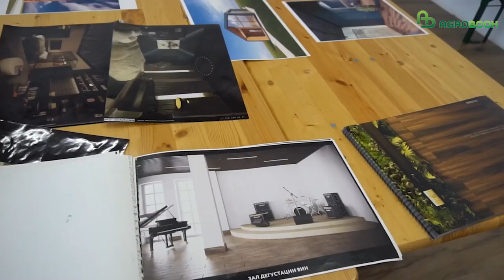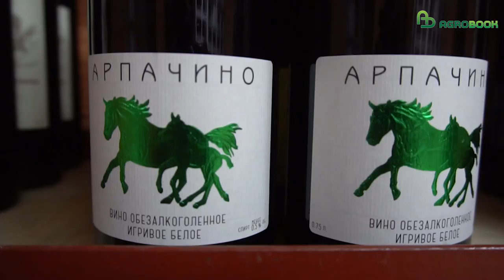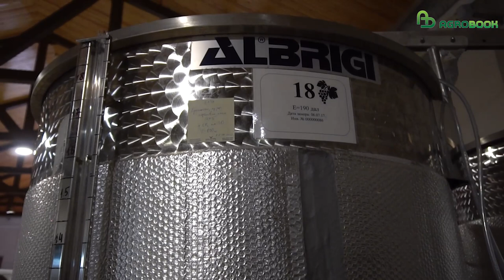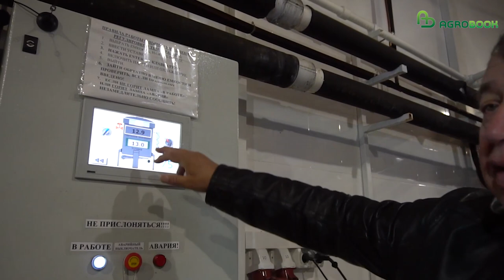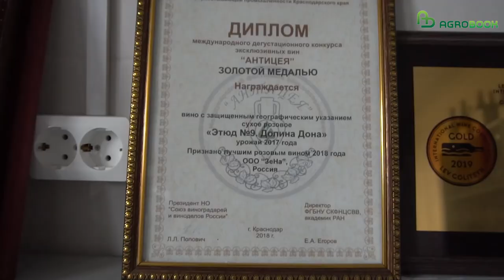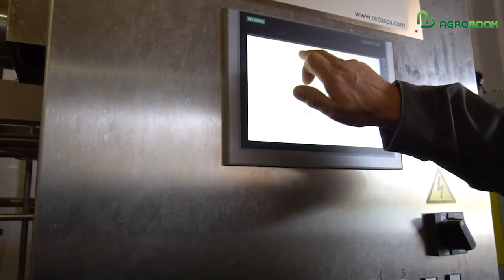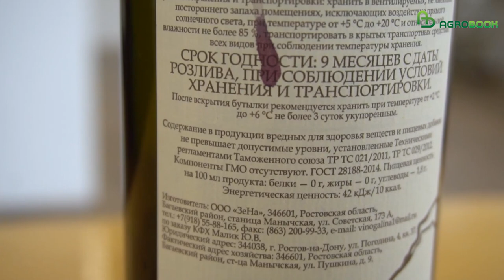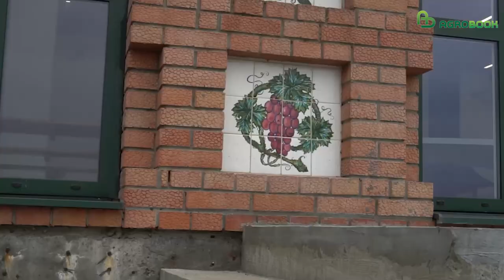Обезалкоголенное вино и в чем его польза: Agrobook в гостях у винодельни Арпачина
Владелец винодельни “Вина Арпачина” Юрий Малик рассказал, почему собирается развивать туристическое направление, показал цех, лабораторию и объяснил пользу обезалкоголенного вина при восстановлении от COVID-19.

— Жизнь состоит из череды случайностей. Каждому предоставляются различные возможности. Они мимо проходят, другие пользуются. Так получилось, что череда случайностей привела меня к виноделию. Я случайно купил здесь чуть-чуть земли. Потом больше. А потом вообще сюда переехал, – рассказывает Юрий Вадимович Малик.

До приобретения участка в Манычской был городским жителем, работал в Ростове, и, приезжая в командировки в сельскую местность, даже не понимал, как там люди живут.

– Сейчас не понимаю как можно жить в городе, – признается владелец винодельни “Вина Арпачина”.

Он посадил несколько кустов винограда, не знал, как его обрабатывать. Знакомый агроном, приглашенный для консультации, рассказал Юрию Вадимовичу об истории станицы как одного из центра виноделия на Дону. Еще в начале 19 века в Манычской выращивали виноград. Правда, из-за особой посадки лозы (“Донская чаша”) у казаков были совсем маленькие виноградники, которые не превышали шести соток.

Так и появилась идея – создать собственную винодельню. Однако воплощение получилось гораздо масштабнее, чем ожидалось.